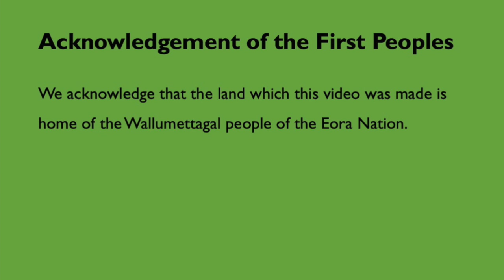Bible Reading_20201004_Robyn Harvey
This video is about Bible Reading_20201004_Robyn Harvey